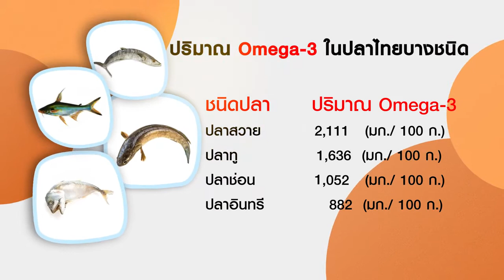Health Me Up EP.12 ตอน ภูมิคุ้มกันร่างกายจำเป็นกว่าที่คิด